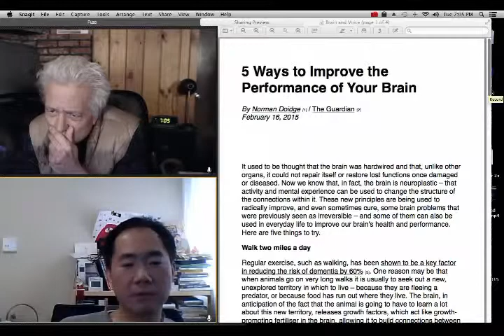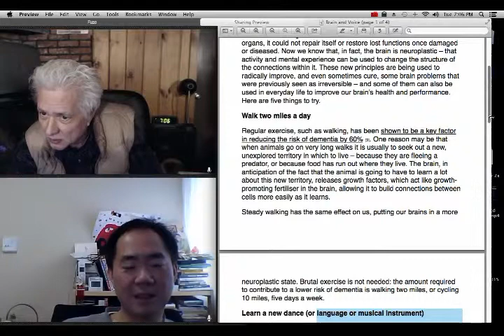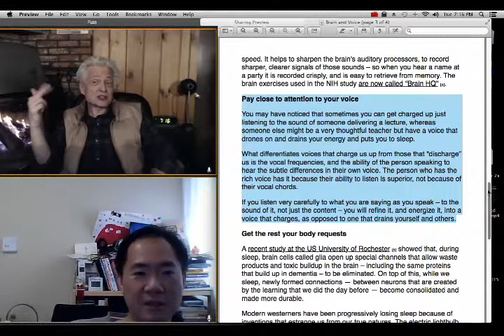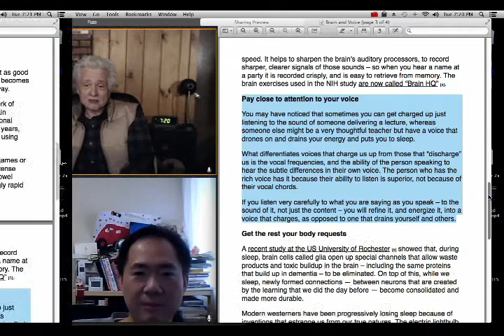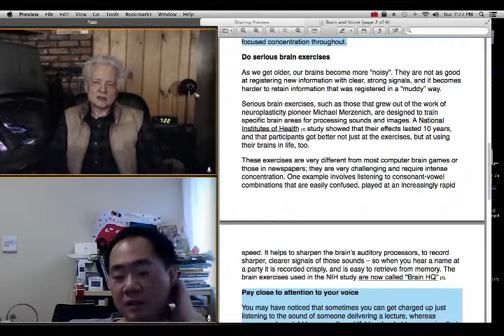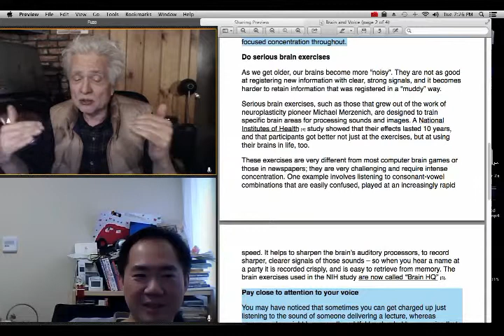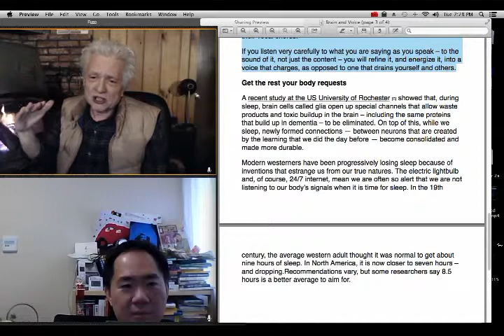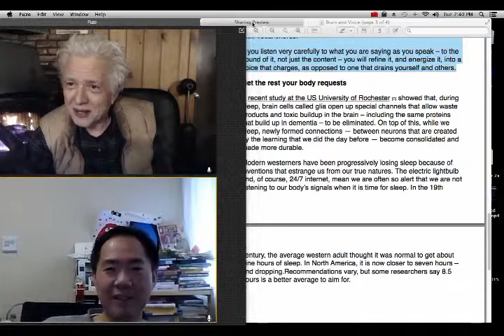Improve Brain Performance with the Voice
Reading text and Free Speaking about this article that appeared in "The Guardian" on Five Ways to Improve Brain Performance.  It turns out that Voice and Speech Training fills four of the five recommendations.  In fact, all five, if you substitute breathing and relaxation for getting enough rest.